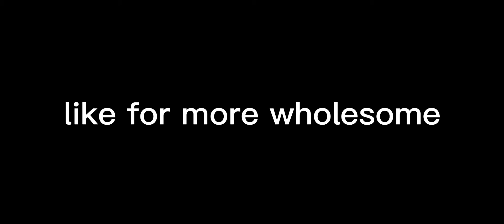do you yield?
join da discord for more shenanigans